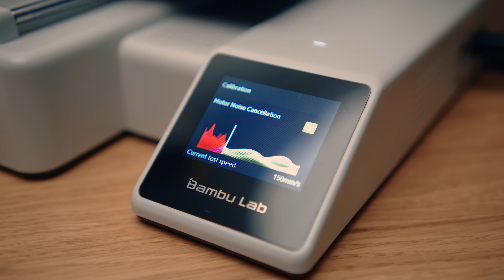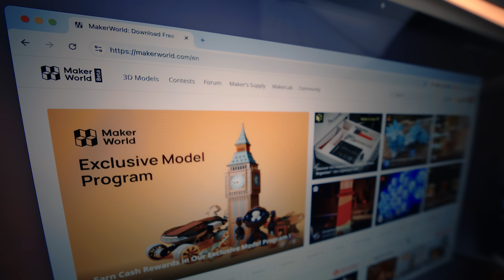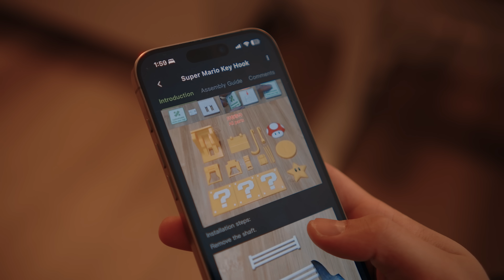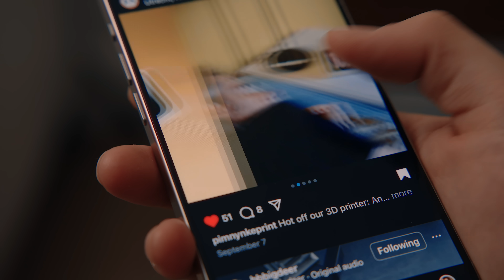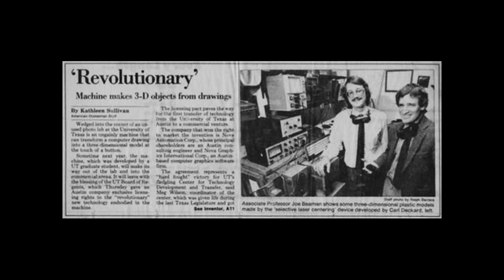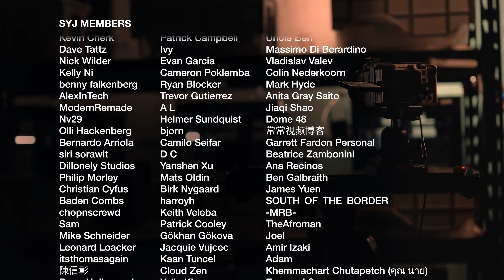make your own things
Thank you to VOXOLITE for working with us on manufacturing the iPhone Standby Docks designed with @OVERWERK. We also appreciate them letting us film in their amazing facilities.

🖼️ Featured Projects 🖼️
iPhone Standby Dock designed by @OVERWERK @ScottYuJan